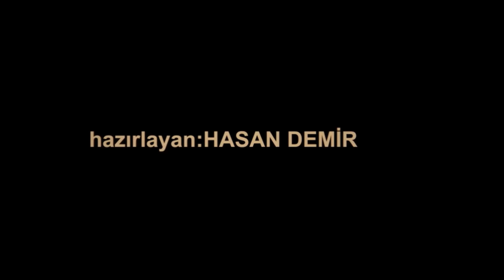BAĞ EVİNDE MANGAL KEYFİMİZ TORUNUMLA GÜZEL VAKİT GEÇİRDİK TEMMUZ 2023 = 1704 =